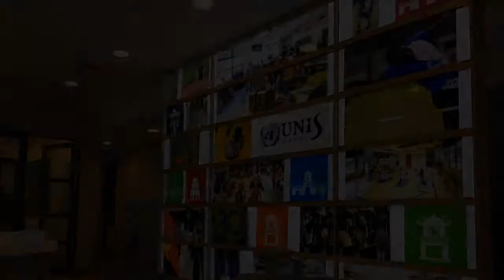Vietnam: UNIS Hanoi